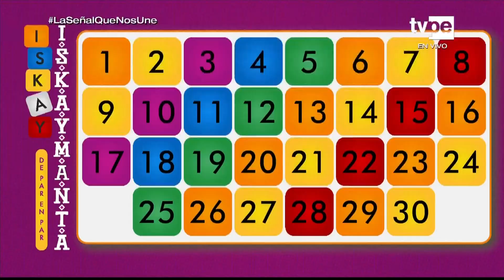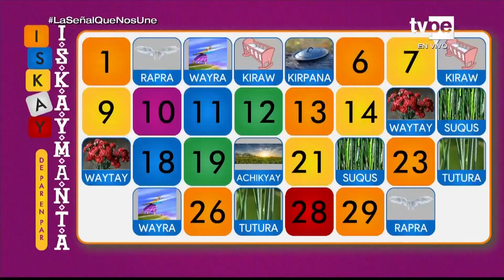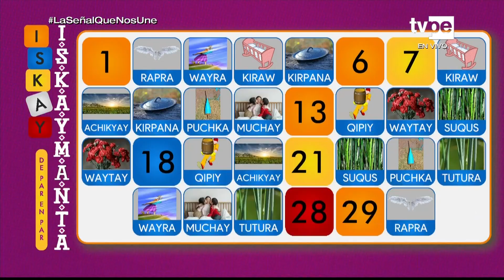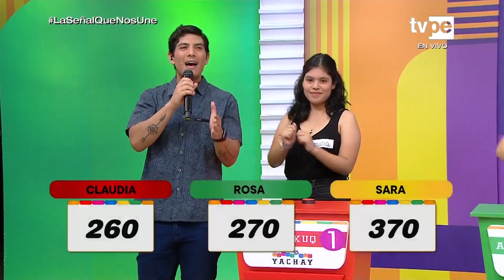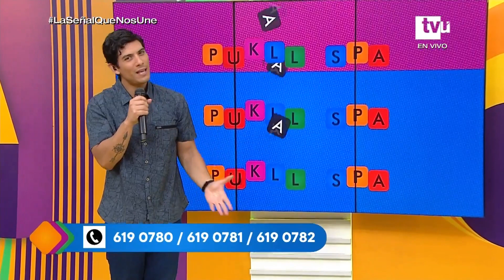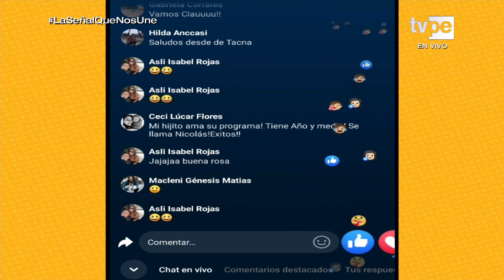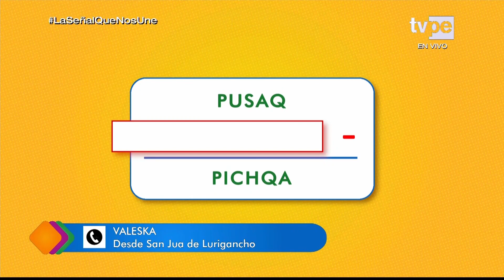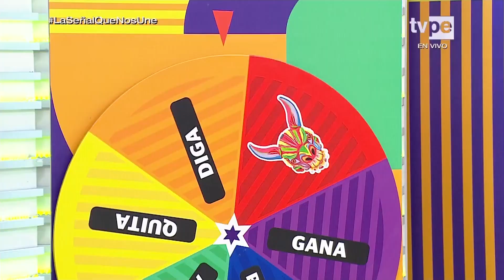Pukllaspa Yachay (12/04/2023) TVPerú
¿Listos para un nuevo día de retos y aprendizaje en Pukllaspa Yachay?
Disfrútalo en breve, junto a Iris Cárdenas y Luis Baca.